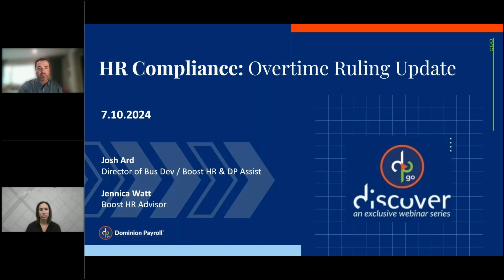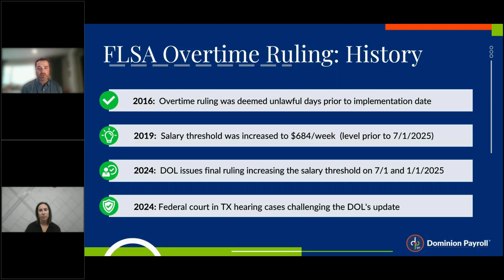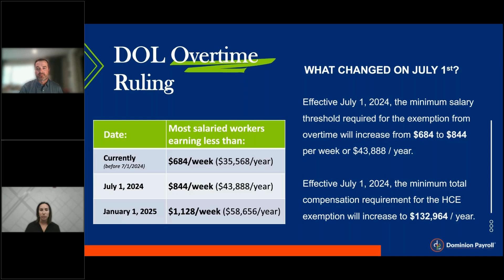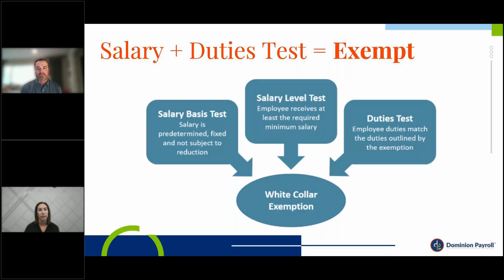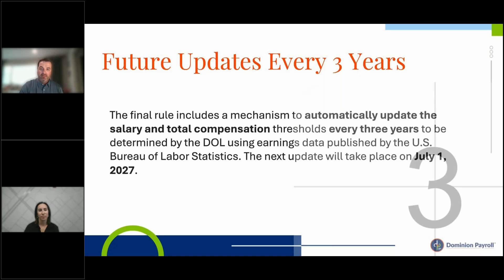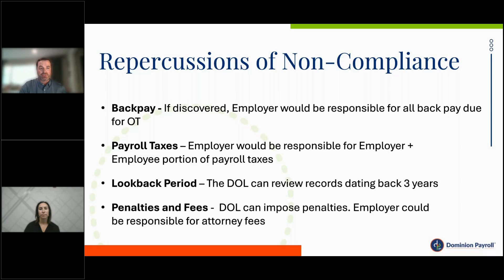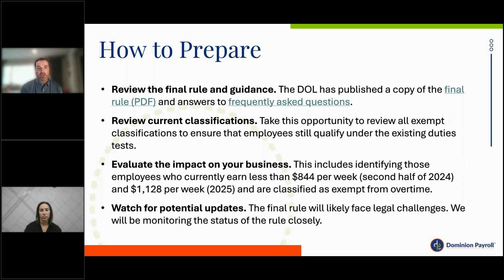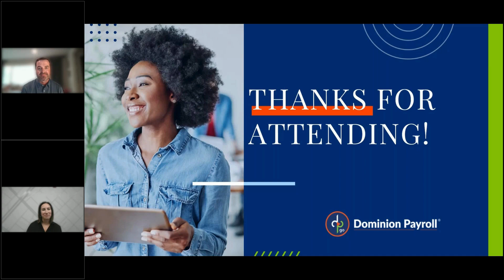DP Discover HR Compliance Overtime Ruling Update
Beginning July 1, 2024, the new DOL rule increases the salary threshold, making millions of previously exempt employees nonexempt from overtime pay. With the ruling now in full effect and impacting millions of employees nationwide, our HR experts sit down to discuss these changes to help you navigate and understand the impact it may have on your business